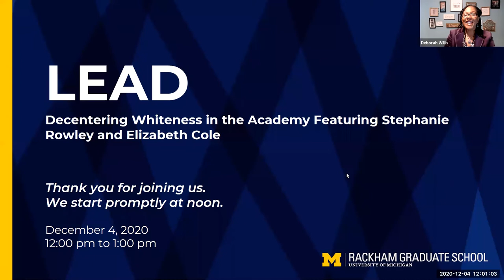LEAD: Decentering Whiteness in the Academy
This LEAD conversation will address how administrators, faculty, and staff can decenter whiteness at an institutional level and create a sense of belonging for all. The racial inequities exposed by COVID-19 paired with a national uprising against systemic racism has led colleges and universities nationwide to prioritize anti-racist teaching. While these efforts are appreciated and long overdue, higher education institutions need to continue to examine how their policies and pedagogies have perpetuated racism and inequities and prohibited an inclusive learning environment for marginalized students. How can we demonstrate that actions to dismantle differential advantages—such as diversifying the curriculum, implementing holistic admissions practices, and recruiting and promoting people of color—are best for higher education institutions overall?